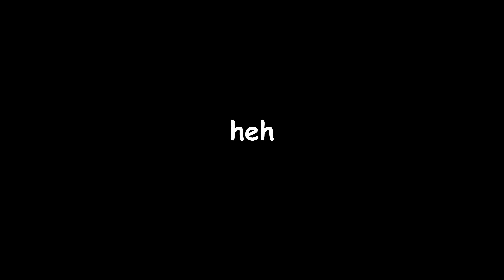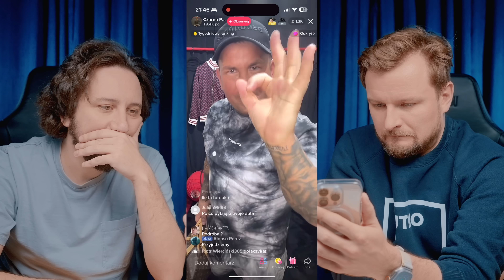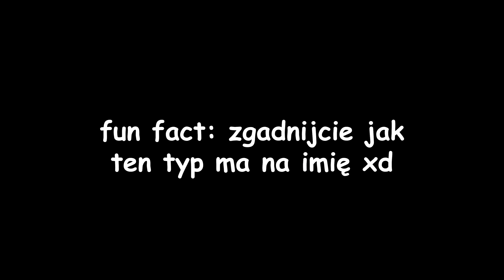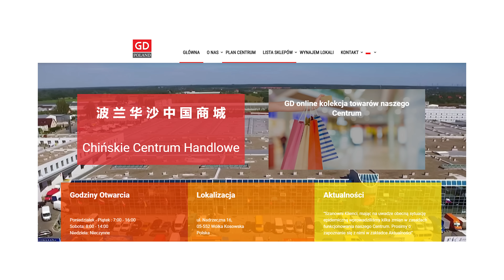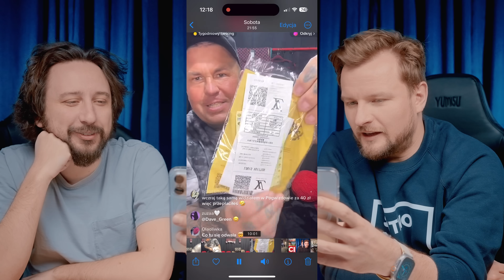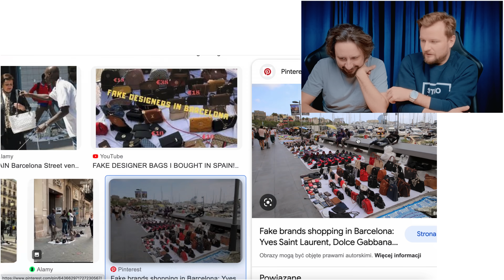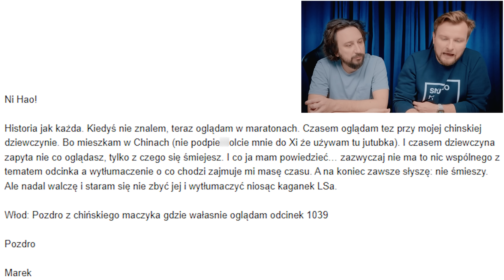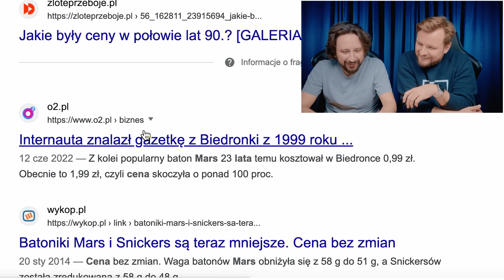Jak rozpoznać podróbkę Louis Vuitton z TikToka? Jeden niezawodny sposób - Lekko Stronniczy 1954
Dzisiaj jak rozpoznać podróbkę Louis Vuitton, gdy kupujemy rzeczy z TikToka.  Czy nasza torebka to podróbka, a może oryginał - oto jedna prosta metoda, jak sprawdzić oryginalność torebki Louis Vuitton! Poza tym Kubuś Puchatek, a Chiny, sprawdzamy chiński McDonald i stara reklama Marsa.